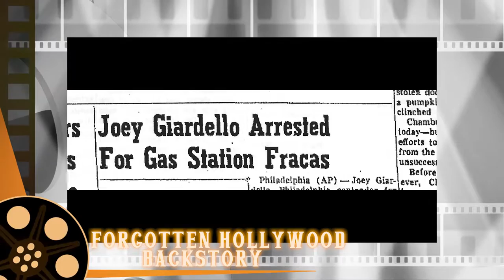Down Syndrome... a 12 Round Joey Giardello Story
Author Charlie Redner is bringing his compelling story about boxer Joey Giardello to the big screen. A former middleweight champion, Giardello turned his attention to Down Syndrome, when his son was diagnosed with the disease.

It's a tale of courage, redemption, and ultimately, a love for family. Redner will discuss his efforts to see this project to fruition, tell us about the fine work of the Special Olympics, and share his career as a passionate scribe.